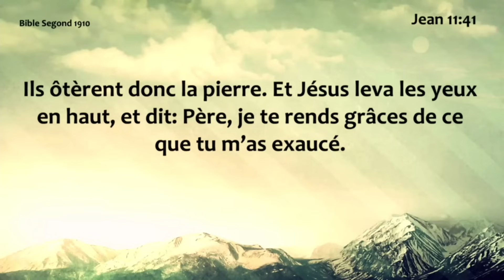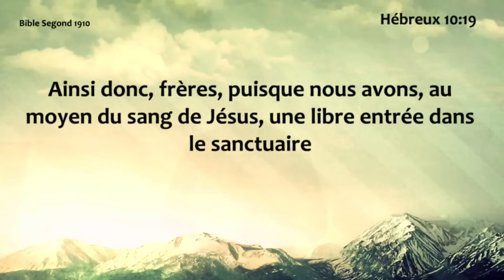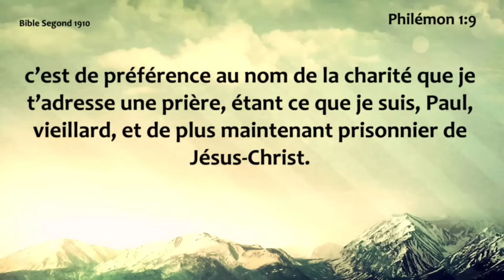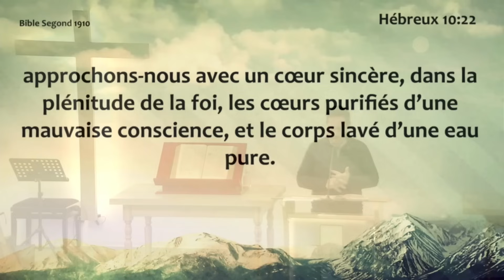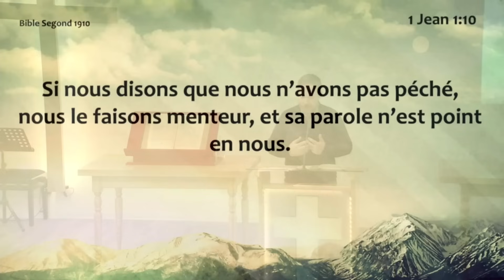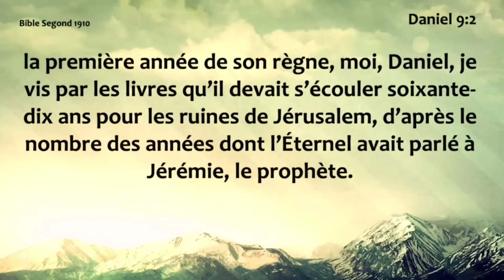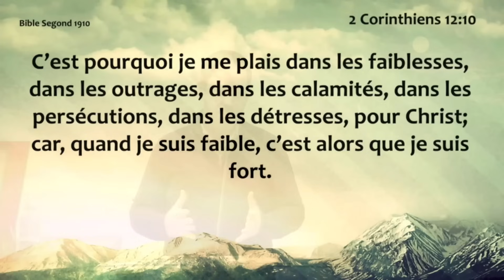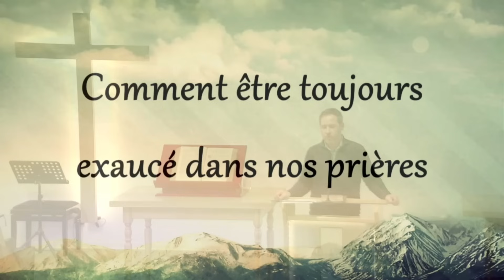Mardi 12.11.2024 Comment être toujours exaucé dans nos prières (Mickaël GUILLERM)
Enseignement du mardi: 12 novembre 2024
Titre: Comment être toujours exaucé dans nos prières
Prédicateur: Mickaël GUILLERM